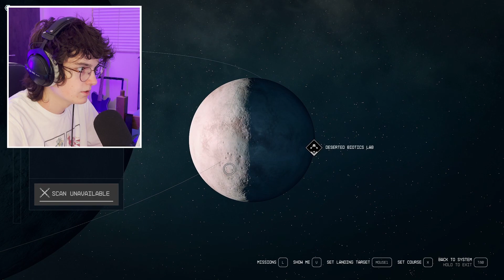EARTH MUSEUM | Starfield #6 (Challenge Playthrough)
In this video, we visit the moon Titan, see the museum of Earth artifacts in the colony of New Homestead, and start a quest on the moon of Pluto.

WHAT DOES CHALLENGE PLAYTHROUGH MEAN?
First off, I'm playing on the hardest difficulty, which is Very Hard. Additionally, when the opportunity presents itself, I will always choose the "hardest" option, say, for example, if I have to fight a ton of enemies to get a key to unlock a door, or I can just hack a computer to open the door, I will choose to fight the enemies. I want this to feel like a rough and tumble space combat experience, and I also think it makes the series more tense and interesting to watch. Let me know if you have any suggestions to add to the challenge in the comment section!

WHAT I USE:

Gameplay Recorder - OBS
Capture Card - Elgato HD60X
Main Camera - Sony HDRCX405/iPhone 13 Pro
Vlog Camera - DJI Pocket 2

I EXIST IN OTHER PLACES:
Second Channel -  @mextie2

I do what I can to make sure everything I say in my videos is accurate and respectful, but if I say something stupid, I'd appreciate if you let me know in the comments! The only way I can improve is with feedback.